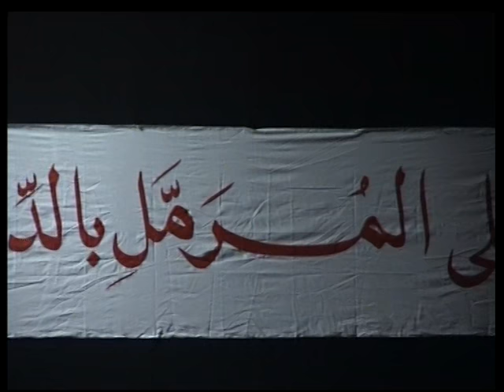تهويسات داخل المأتم - ليلة 10 محرم 1437هـ - المرخ